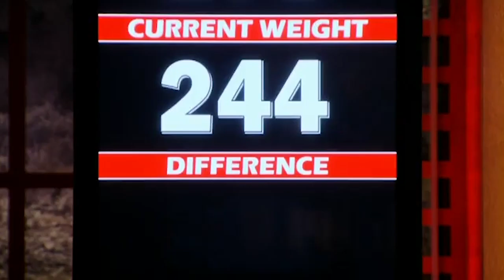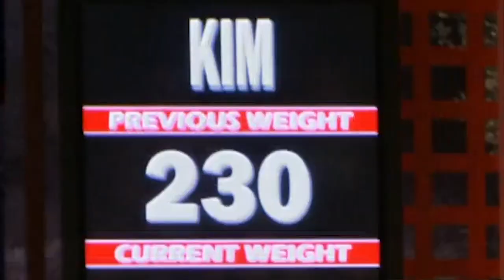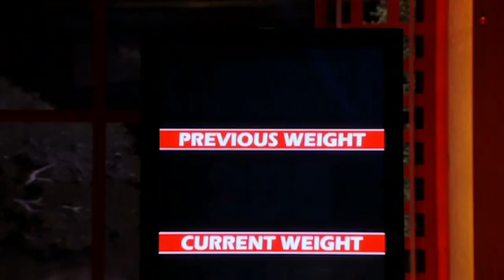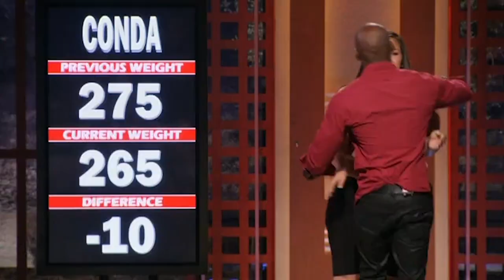The Biggest Loser || The Red Team Weighs In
The Red Team must lose more than 49 pounds in order to beat the Black Team in this week's weigh-in. Find out if they make the cut in this clip from Season 13!